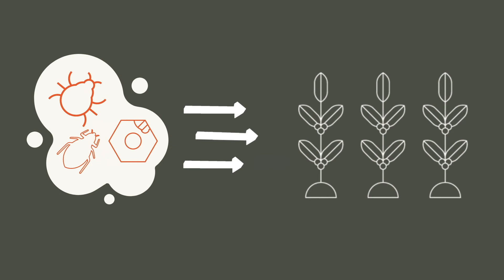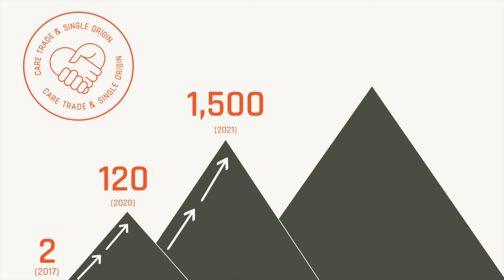Sobre Bean Voyage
Somos una organización feminista que construye una cadena de valor equitativa con mujeres pequeñas productoras de café y mujeres campesinas.